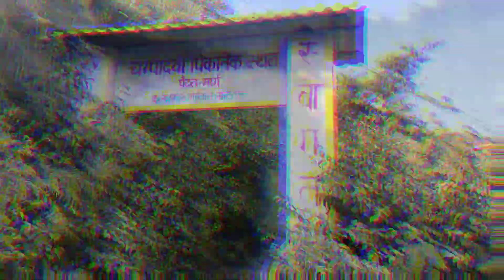My Heart Is Melted... Nepal Plz Save Your Property